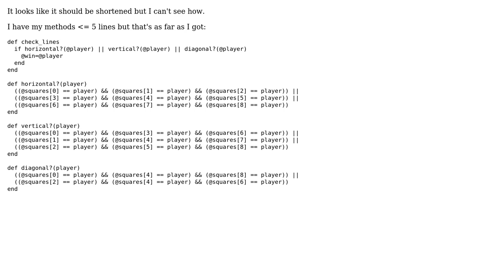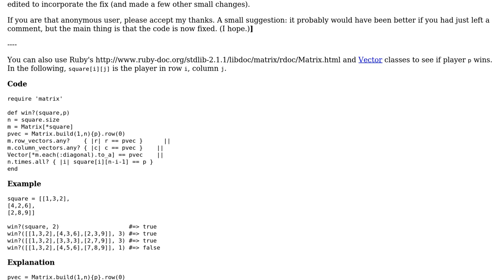Checking for a win in TicTacToe (2 Solutions!!)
Checking for a win in TicTacToe

With thanks & praise to God, and with thanks to the many people who have made this project possible! | Content (except music & images) licensed under CC BY-SA | Music | Images & others | With thanks to user Michael Durrant user Cary Swoveland user 200_success and the Stack Exchange Network Trademarks are property of their respective owners. You are responsible for your own actions.